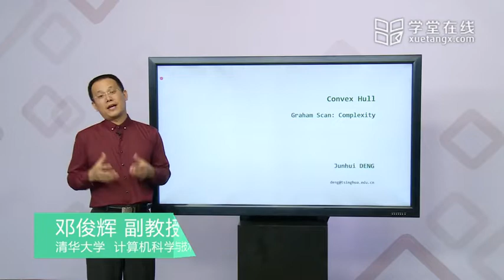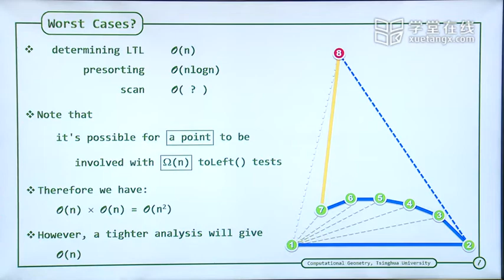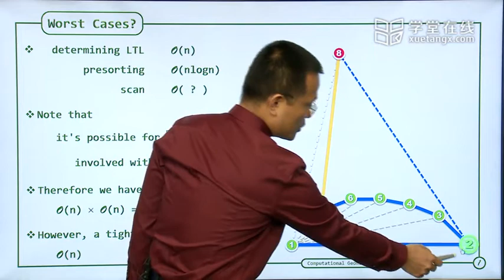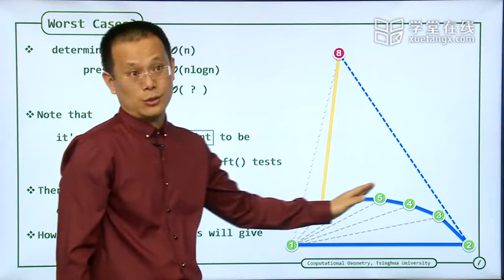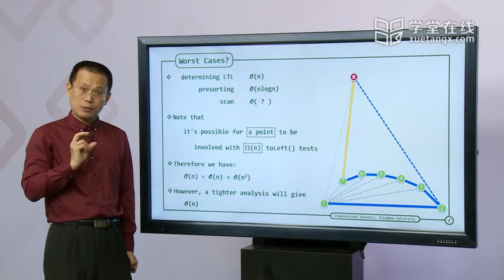46 J Graham Scan Analysis